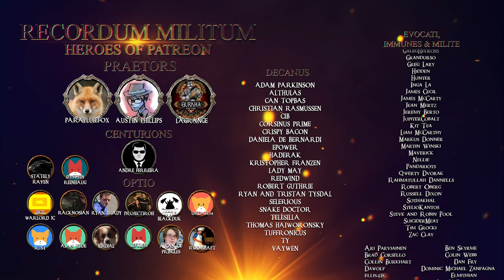Let's Roleplay Kenshi | Ep 59 "Into the Fog"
There are brand new pieces of Rycon Roleplays merch available for more info!

►Channel Mail:
Wellesley St
Auckland 1141
New Zealand